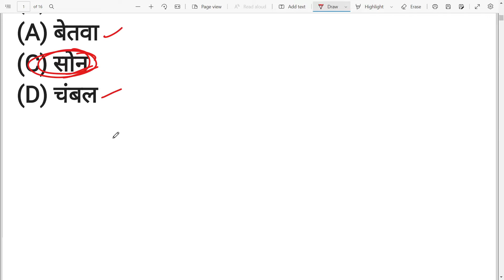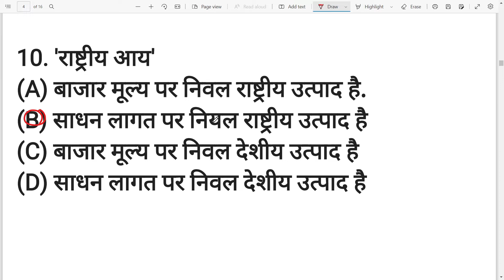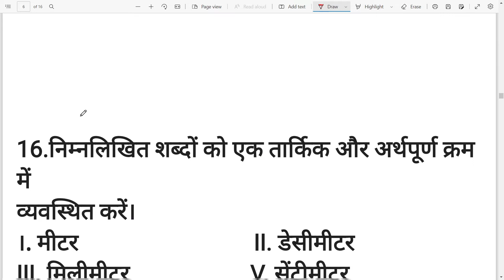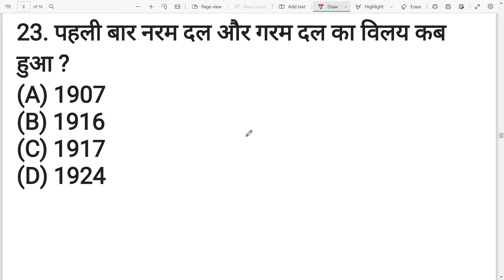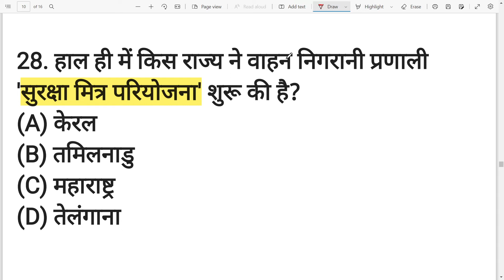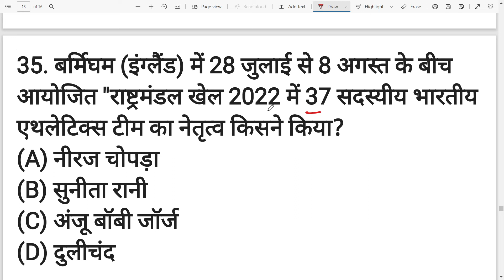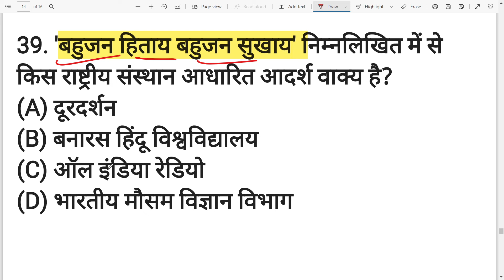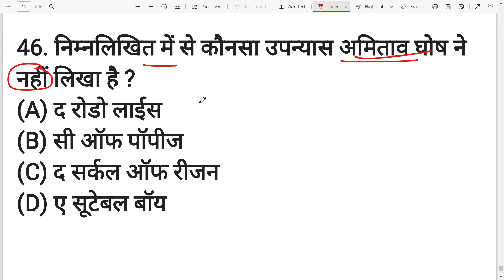UPSSSC-PET EXAM 2022 || MOCK TEST UPSSSC PET 2022 || QUESTION ANSWER MOCK TEST HINDI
UPSSSCPETGK/GSHINDITEST